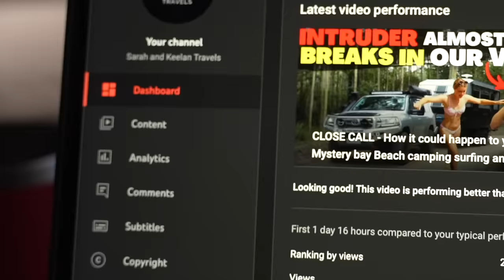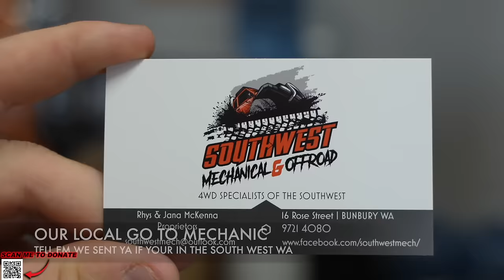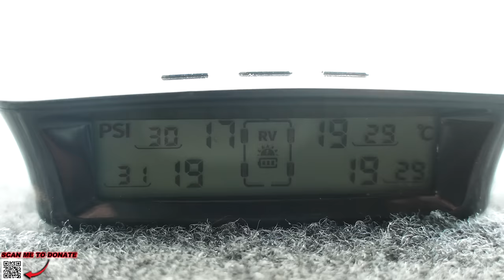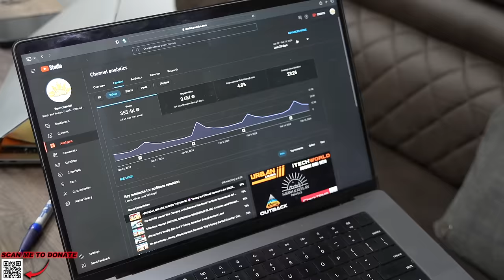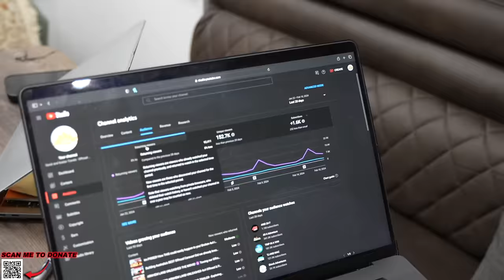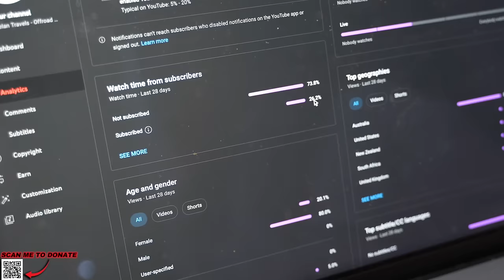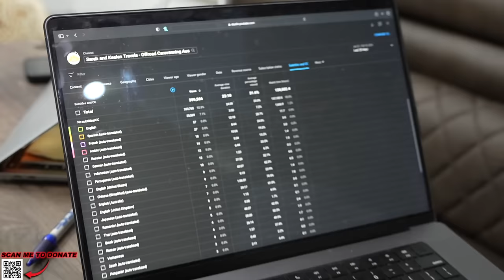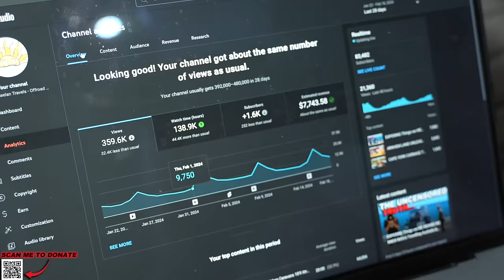HOW MUCH YouTube REALLY PAYS us to travel Australia with 83K Subscribers! How you can to!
How much money we make on YouTube with 83k subs Whilst travelling around Australia in a caravan, Budgets, income streams, how to, finance, passive income, YouTube income, how to budget, how you could earn 500$ a day passive income easily.

offgrid 12 volt system, beach camping, offroad caravan, Toyota Lc200, finance, how to, 12v, surfing, fishing, overlanding, travel,